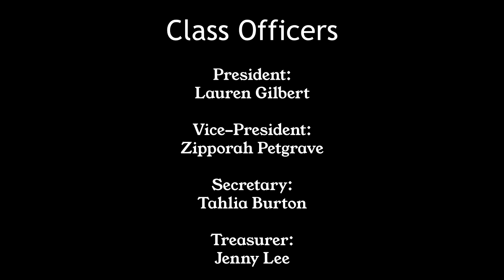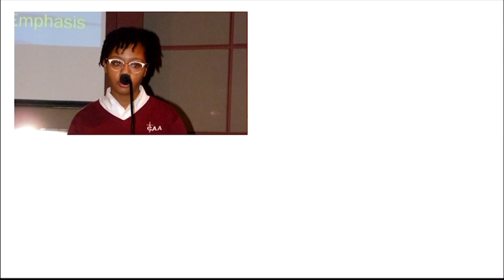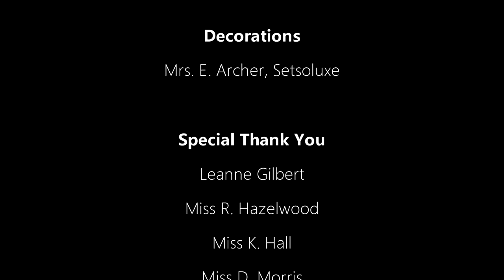CAA Grade 8 - Virtual Graduation 2020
Crawford Adventist Academy hosts a virtual graduation ceremony for the Grade 8 Class of 2020.